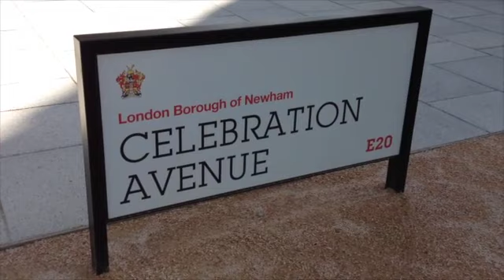A Tour of the Olympic Village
LBC 97.3's Olympic Correspondent John Cushing took a look around the Olympic Village, where the athletes will be staying throughout the London 2012 Games - complete with a 5,000-seater canteen, extendable beds and a giant Connect 4!